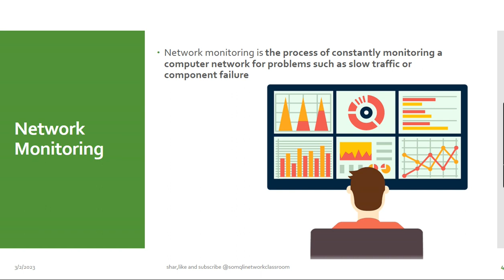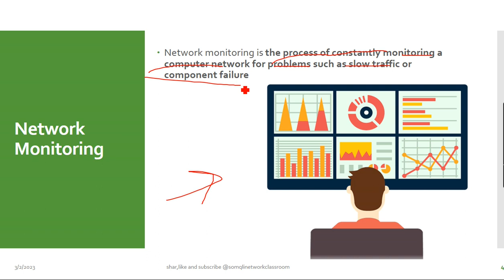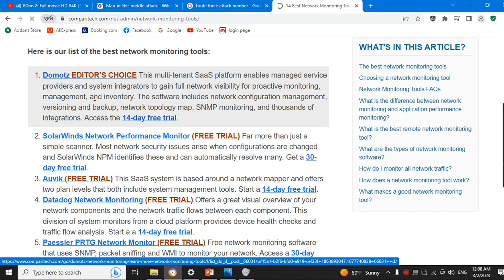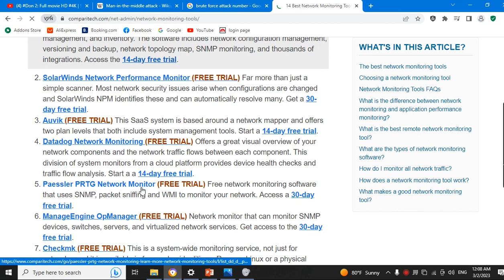Casharkii 40aad- CompTIA Security + _ V. 1 || Afsomali || Abdiaziz